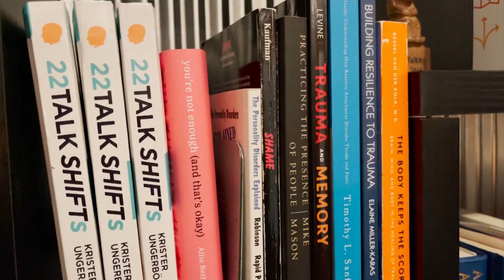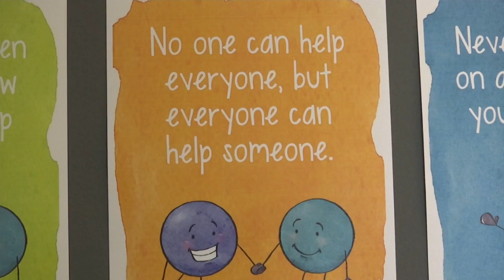Independence Inc. Gala Promotes Mental Health Awareness